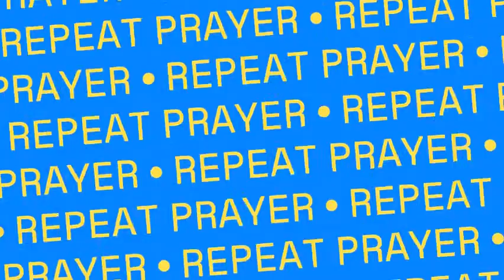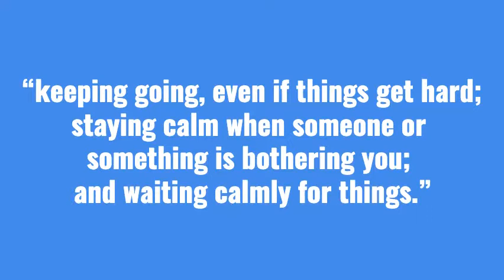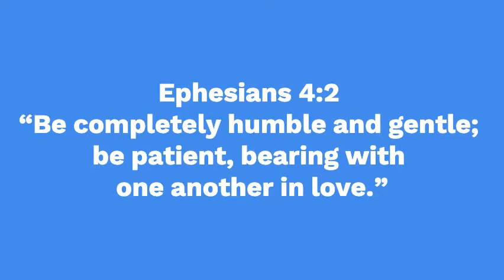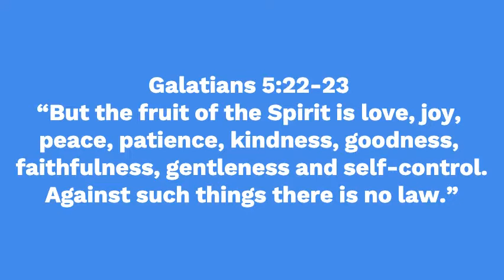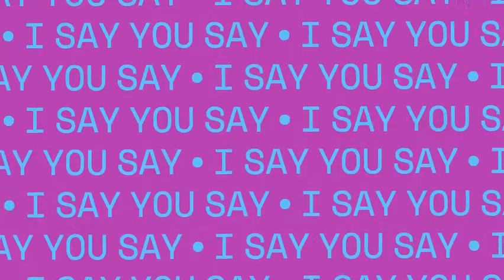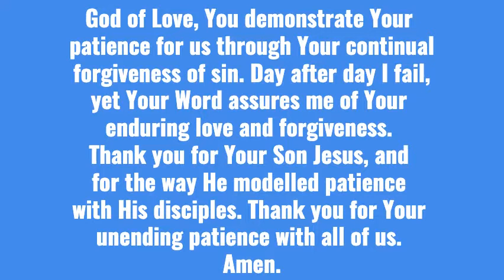JAM - week 7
Today we learn about being patient.